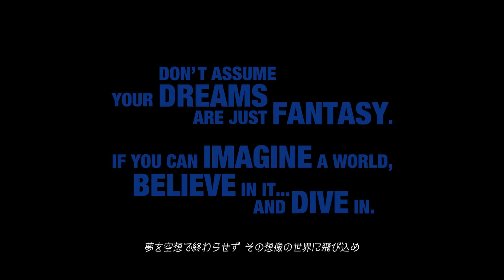D23 2018 Expo | Kingdom Hearts 3 Monsters Inc, Tangled And Toy Story World Gameplay Trailer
At the D23 Expo in Japan on February 10th, Square Enix showcased two new trailers for Kingdom Hearts 3.

The first trailer which can be found below featured gameplay and the reveal of previous games characters such as Vanitas and showcasing the Toy Story, Tangled & Monsters Inc World. The second trailer showcases the new Kingdom Hearts 3 theme song, sung by Utada Hikaru.